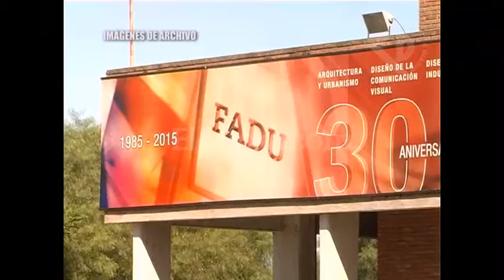ADUL PARA HOY Y TODA LA SEMANA PRÓXIMA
OSCAR VALLEJOS – SECRETARIO ADJUNTO Y HUGO FLORES – SECRETARIO GREMIAL